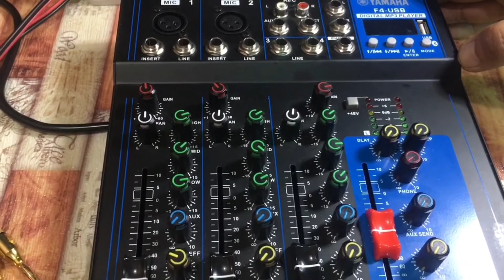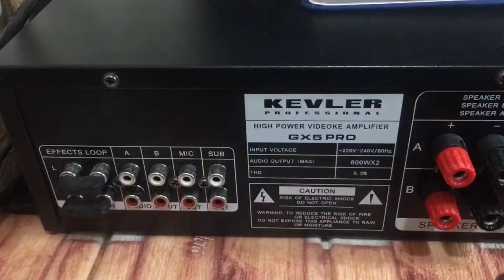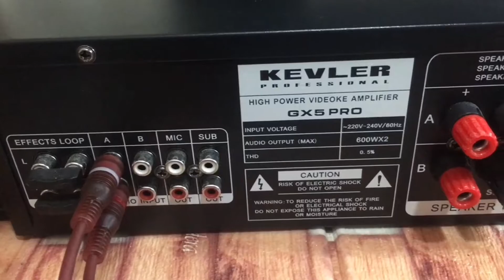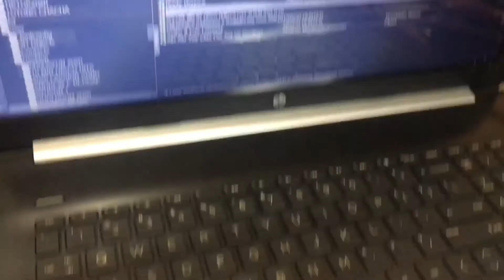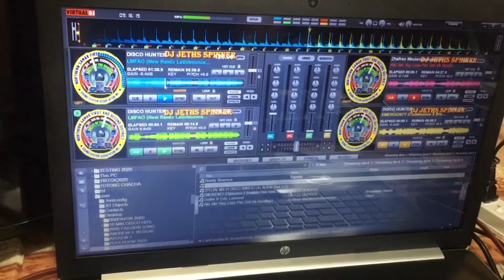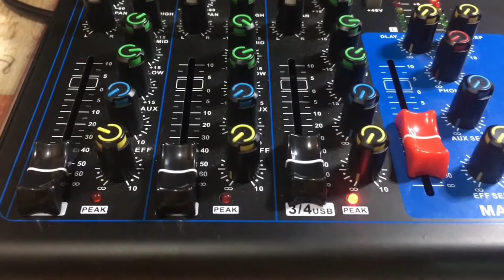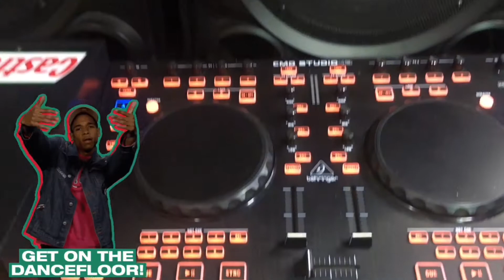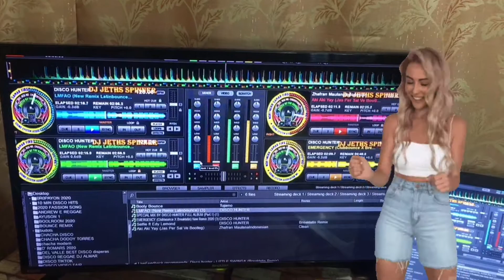Laptop to Mixer Full Set Up ( Sound Tutorial )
Laptop to Mixer and Amplifier to Speaker Full Set Up
Step-by-Step Connection Sound Tutorial
Dagdag Kaalaman para sa mga gustong matuto sa larangan ng Musika.

SALAMAT. ! MGA KASOUNDS
                   """"""""SA PAG ANTABAY"""""""""